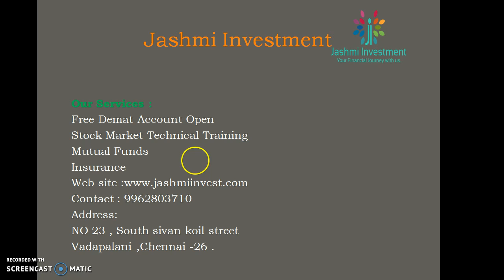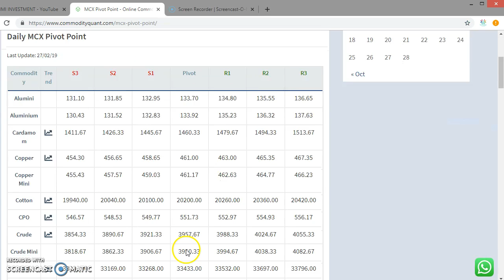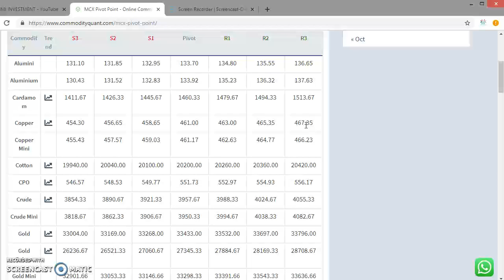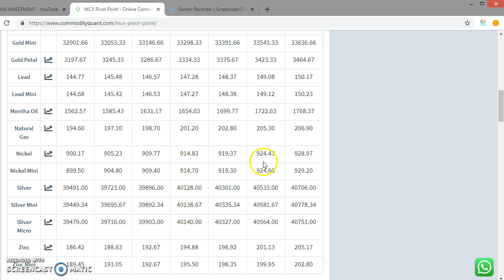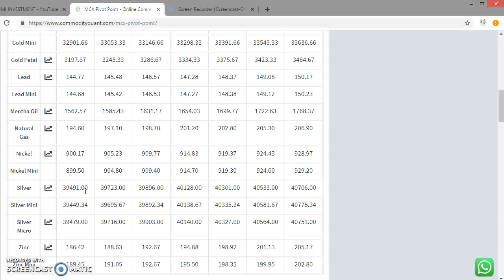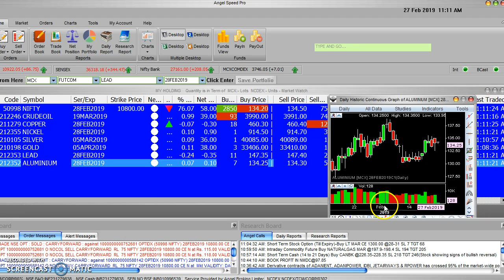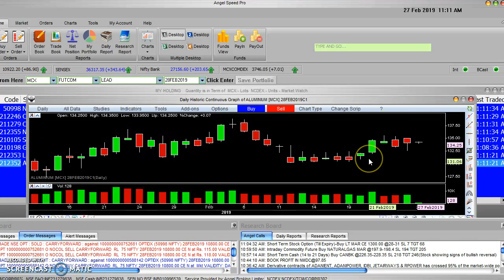Commodity Market Levels-27/02/2019